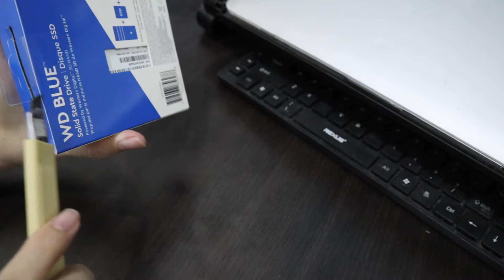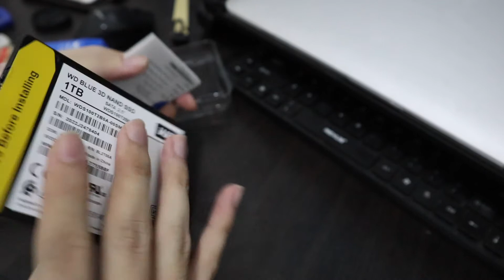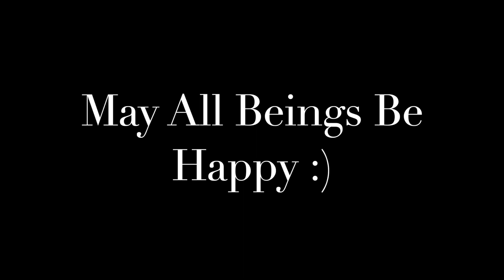HARI GINI MASIH JAMAN PAKE HDD?!?!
Setting SSD baru di Mac:
di menu DIsk Utility